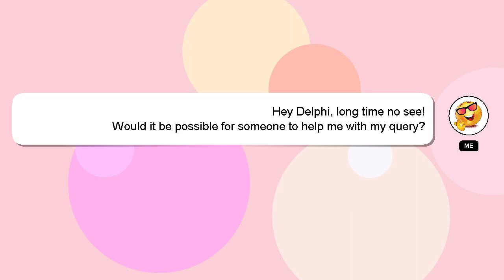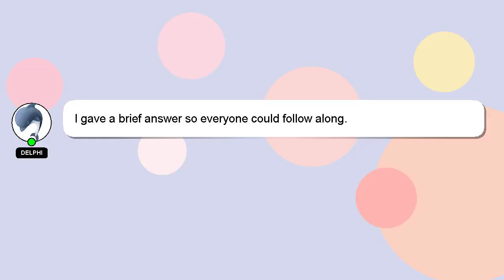How to communicate with alters?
Here's a short introduction about myself, Greetings, my name is Delphi. Let me aid you in resolving any queries you may have. - How to communicate with alters?

Your answer will be acknowledged and appreciated, and I will 'heart' it as a sign of gratitude.

*1 What we are experimenting :*